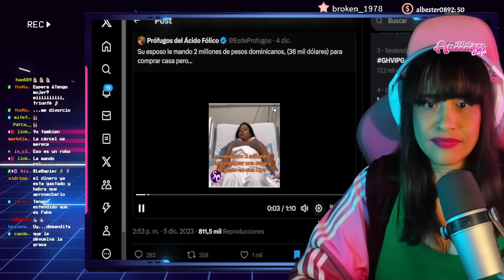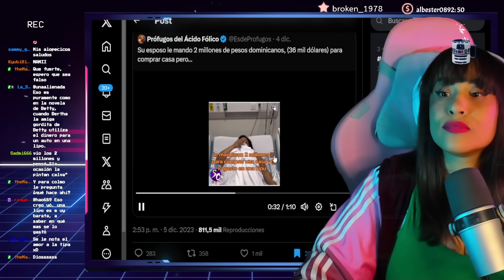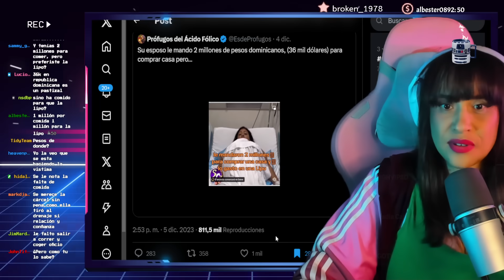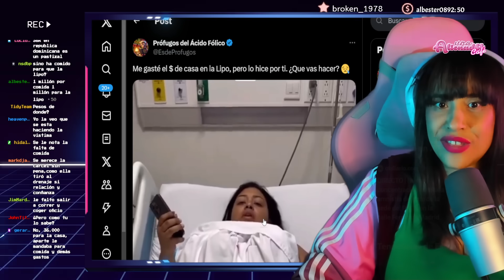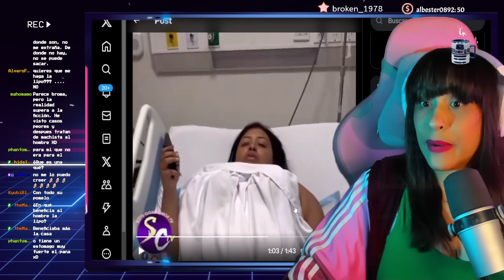😳 SE GASTA EL DINERO PARA COMPRAR SU CASA EN UNA LIPO 😳